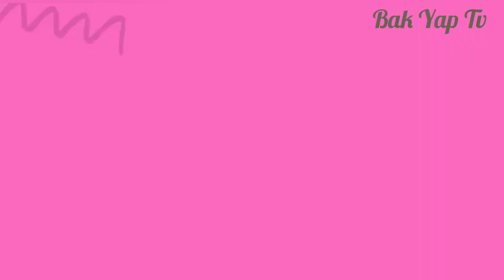Cd ile Topaç Yapımı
Bugün sizlerle çocuklar için topaç yapabileceğiniz kolay bir çalışma paylaşıyorum. Evde kullanılmayan cd varsa bunu kullanarak çocuğunuz için güzel bir oyuncak yapabilirsiniz. Ben cd kaplaması için renkli kağıt kullandım. Siz isterseniz kaplama yapmak için beyaz kağıt kullanıp bunun üzerine renkli kalemler ile süsleme yapabilirsiniz. Evde çocuğunuzla birlikte eğlenceli bir çalışma yapmak isterseniz uygulamanın detaylarını videoda bulabilirsiniz.

GEREKLİ MALZEMELER
* 1 tane cd
* Kağıt
* Makas
* Kalem
* Yapıştırıcı
* Meşe
* Plastik kapak
* Silikon tabancası
* Süsleme yapmak için sticker